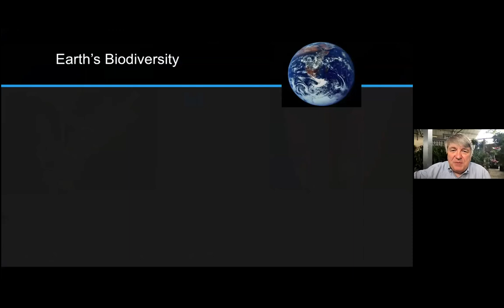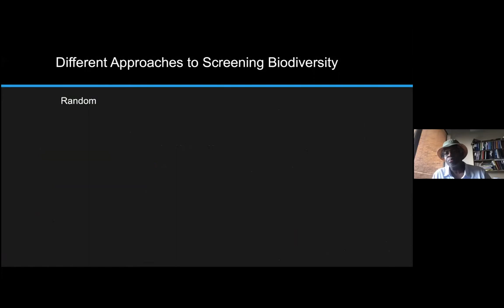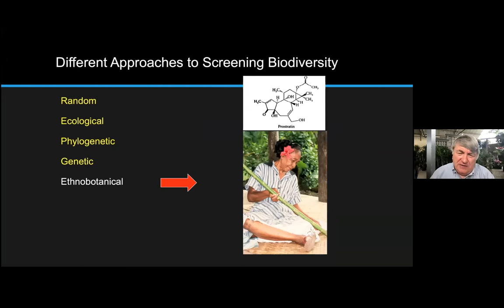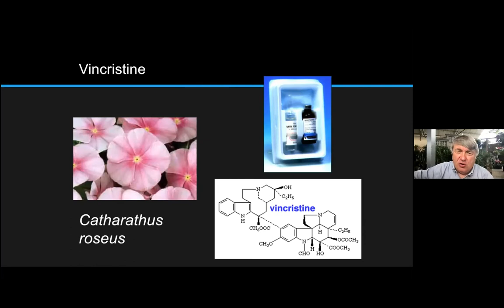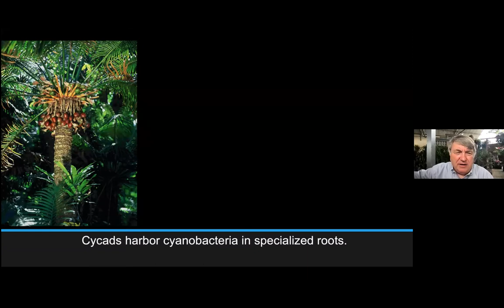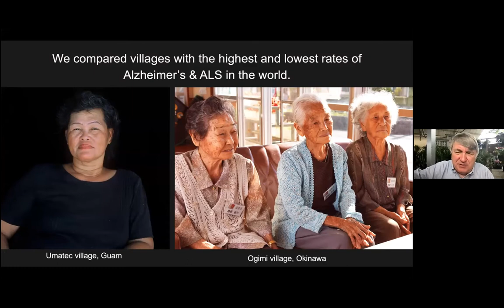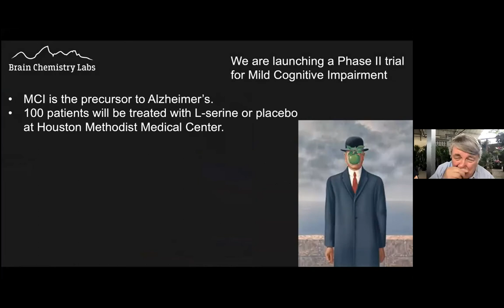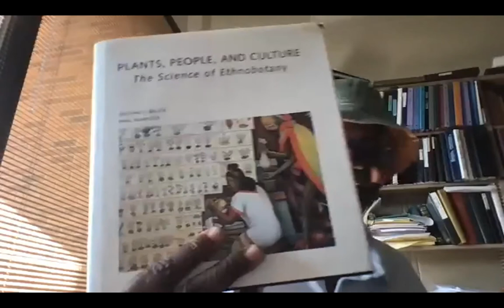Paul A Cox - The Future of Plant-based Drug Discovery